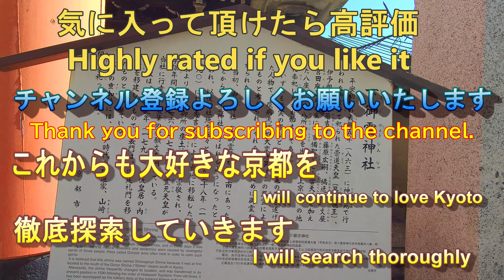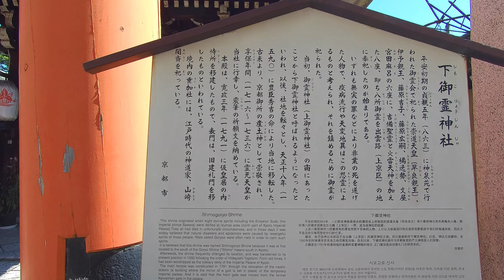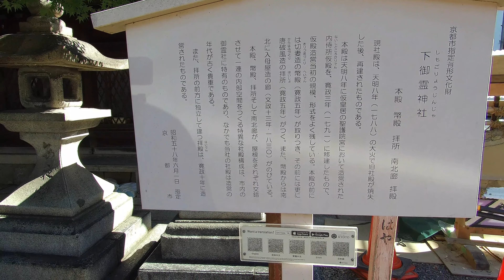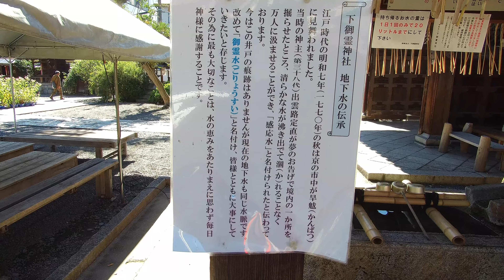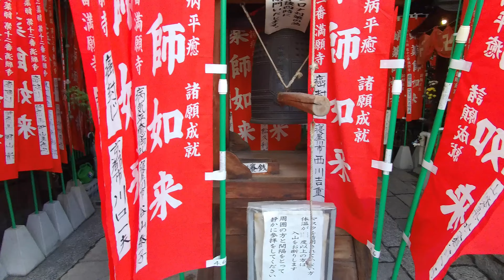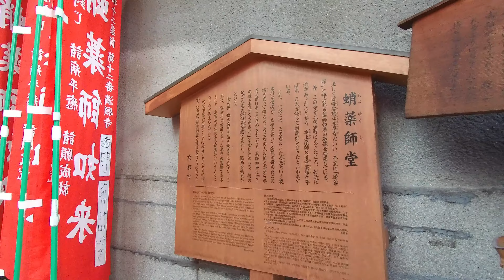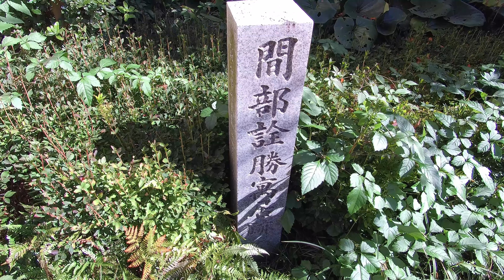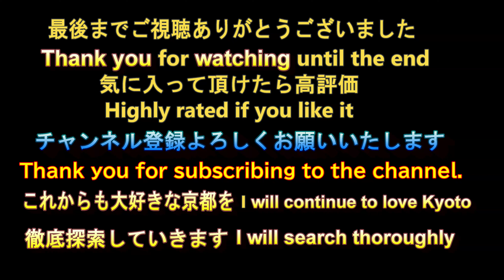下御霊神社【るっくん京都小旅行 4K 社寺史跡 徹底探索 Vol.0478】